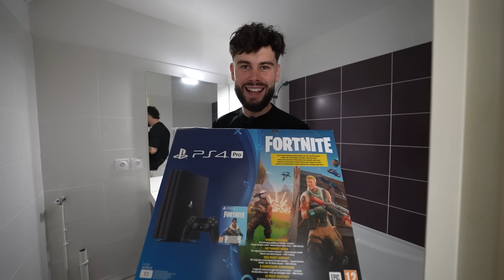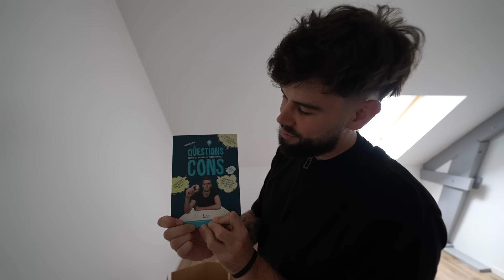JE DÉMÉNAGE !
La fin d'un chapitre mais le début d'un autre qui va être EXCEPTIONNEL !
Mon appartement c'est terminé, place à ma nouvelle maison.
Bref c'est LE déménagement !